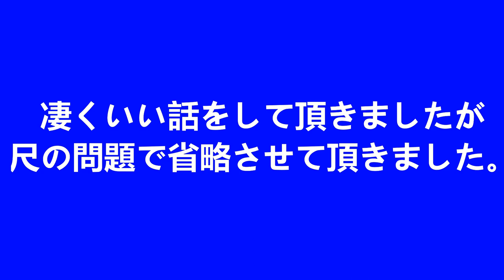JFA 第22回全日本O-50サッカー大会 クマガヤSC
オープンチャット「シニアサッカーOFC」
サッカー好きのおじさん達の楽しみ。大阪で活動しています。